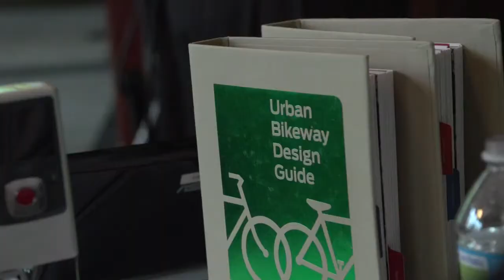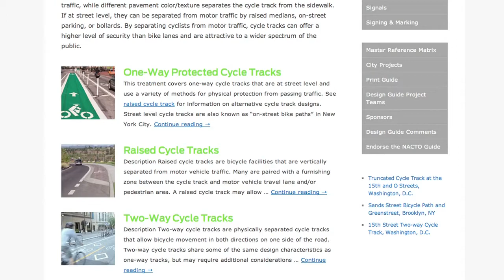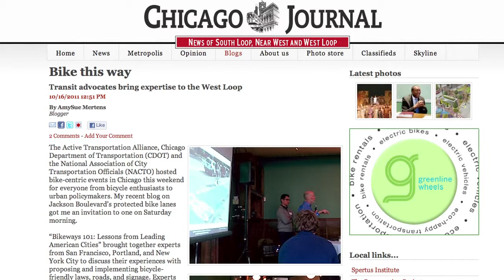NACTO's Cities for Cycling Roadshow Rocks Chicago